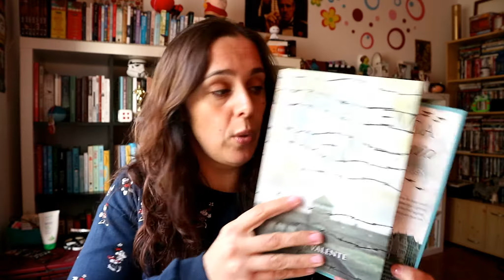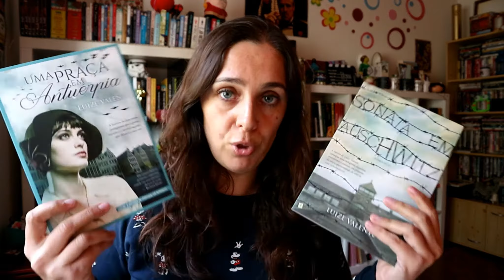Sorteio | "Uma Praça em Antuérpia" + "Sonata em Auschwitz" de Luize Valente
Passatempo até dia 15 de Fevereiro

*Uma Praça em Antuérpia (A História de Portugal em Romances)
by Luize Valente